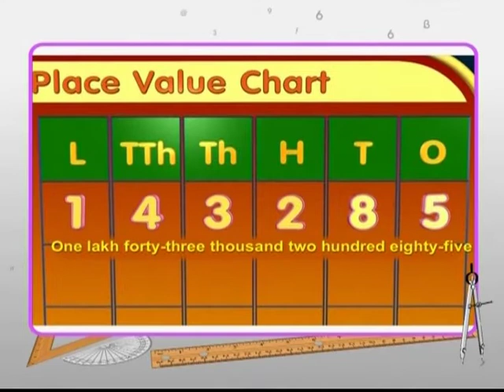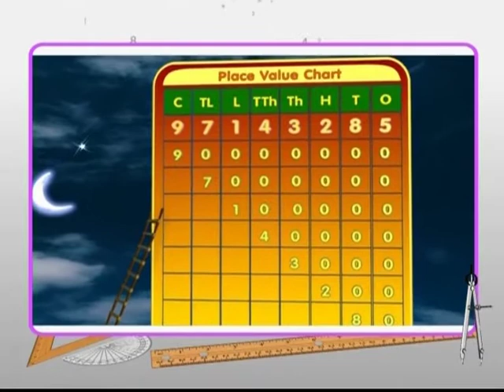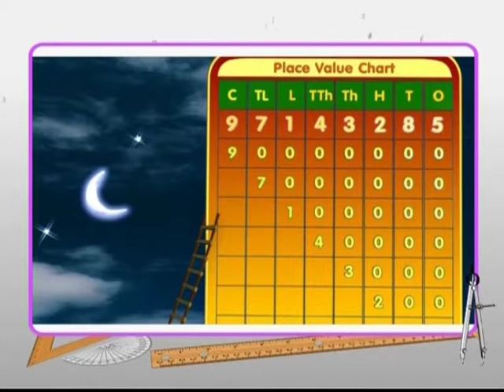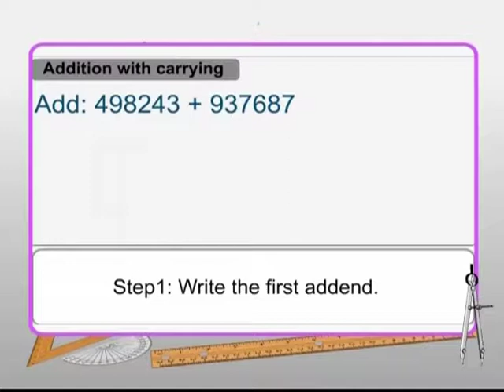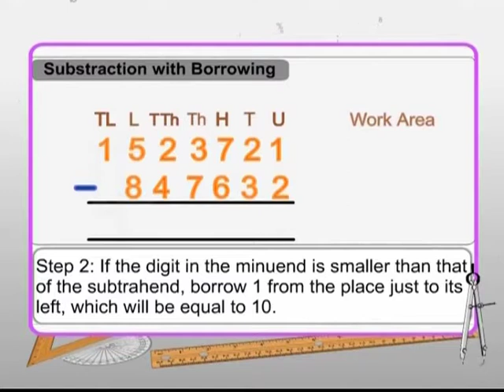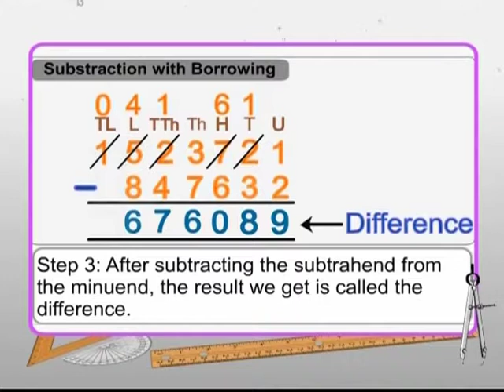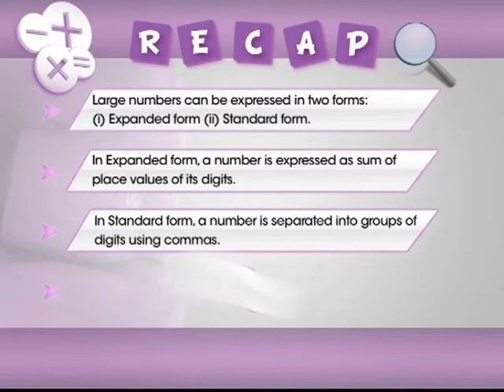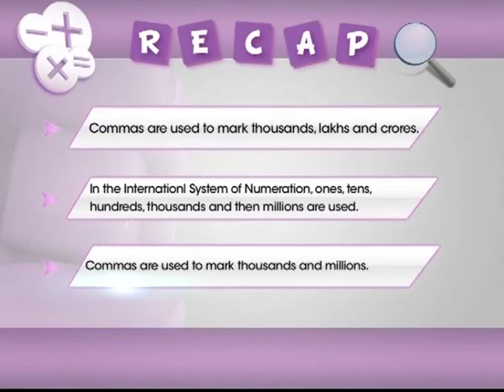Number Systems: Indian and International | Class 6th Maths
Did you know that there are many kinds of number system? Each country developed a standard system to express a number. Some of them include the Indian number system, international number system, Hindu Arabic, roman numbers etc. this is the reason we have various types of number systems.

Well in this video we will learn about the Indian and international number systems. Let’s find out what are the differences between these two number systems.